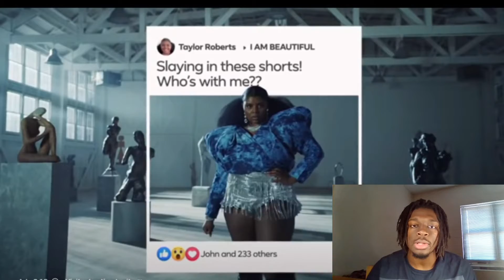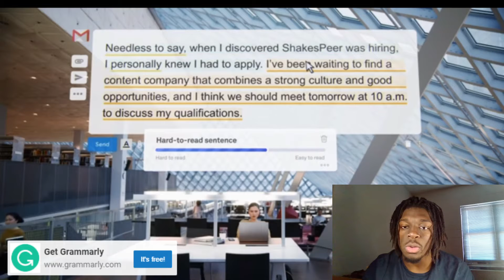10 NFL Trades That SHOULD'VE Happened, But DIDN'T Reaction